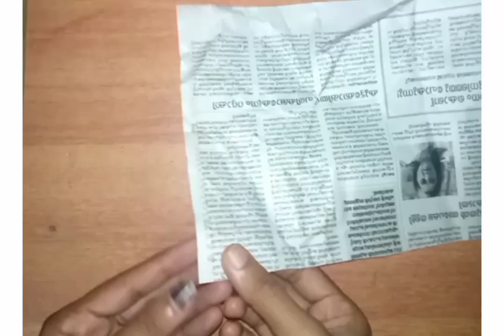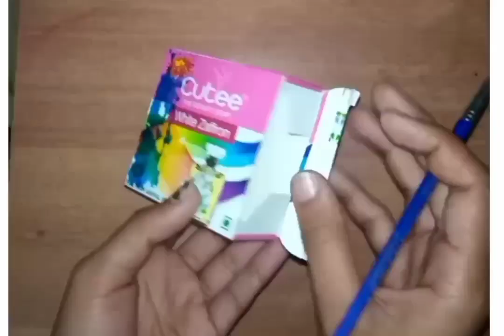paper craft ideas. newspaper craft ideas 2023. simple crafts ideas. room decor